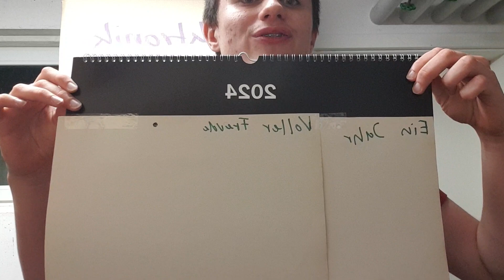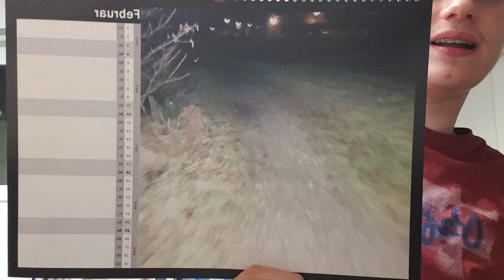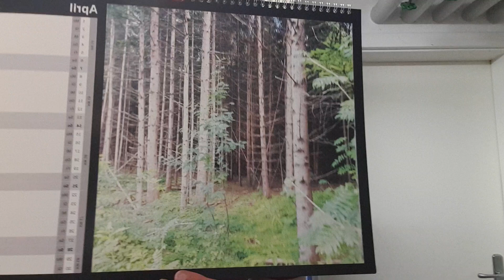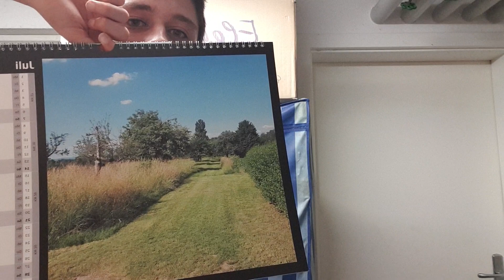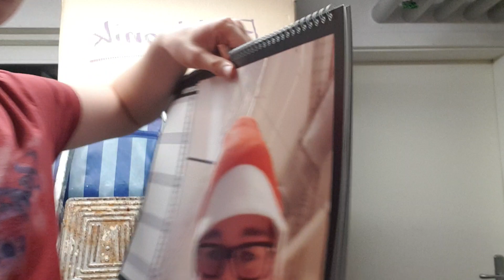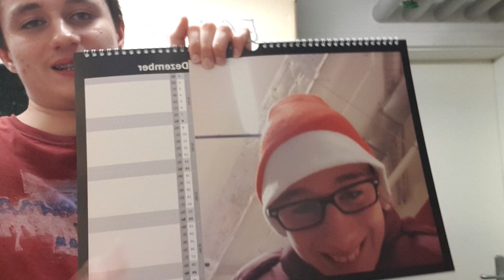Mein Kalender für 2024